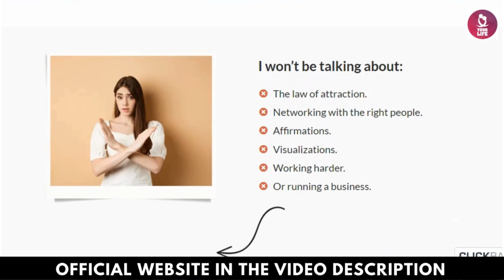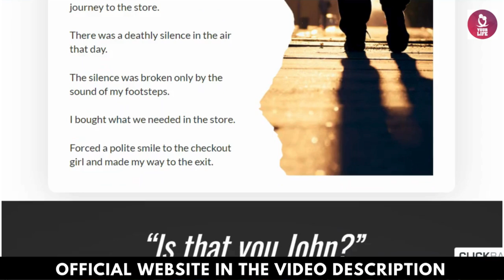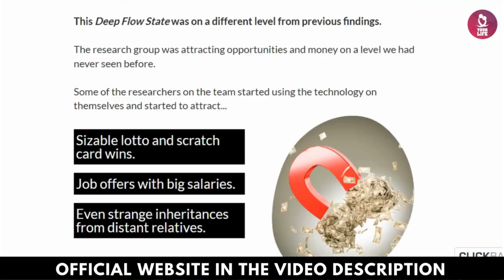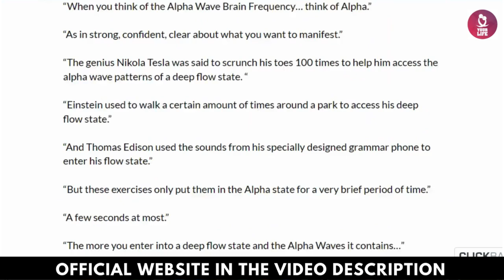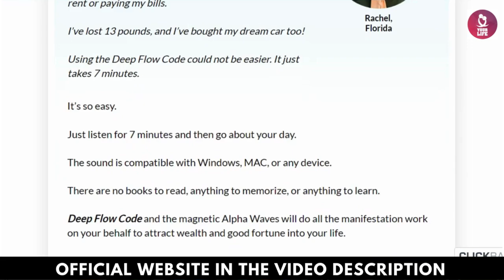Deep Flow Code REVIEW: ((⚠️BEWARE!)) DONT BUY Deep Flow Code Until You See This!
00:00:00 Introduction
00:00:26 What is Deep Flow Code?
00:00:37 How Deep Flow Code Works
00:00:49 Ease of Integration
00:01:11 Money-Back Guarantee
00:01:25 Personal Experience
00:01:32 Final Recommendation

Deep Flow Code is a self-help and manifestation program designed to help users achieve a heightened mental state known as the “deep flow state” through the use of specialized audio tracks. By listening to these soundtracks, the program claims to put the brain into a state of relaxation and focus, allowing users to tap into the Alpha brainwave frequencies that are associated with creativity, clarity, and enhanced problem-solving abilities. The ultimate promise of the Deep Flow Code is that it can help users attract wealth, opportunities, and improved well-being into their lives through this unique mental state.
What is the Deep Flow State?

The “deep flow state” refers to a mental state where the mind becomes completely absorbed in an activity, achieving a level of intense focus and effortless concentration. This concept is widely recognized in psychology, often referred to simply as “flow.” In this state, the mind is capable of heightened creativity and productivity. It’s similar to when an artist is deeply immersed in painting or when a writer is fully engaged in their work. The Deep Flow Code aims to make it easier for users to reach this state by using sound waves that stimulate the brain’s Alpha wave frequencies, known for their connection to relaxation and intuitive thinking.

How Does Deep Flow Code Work?

Deep Flow Code works through audio tracks that are around seven minutes long, designed to be listened to daily. These tracks use rhythmic auditory stimulation to influence brainwave activity, specifically targeting Alpha waves. The idea is that by listening to these soundtracks, users can more easily transition into the deep flow state. This makes it easier for them to focus on their goals, attract positive opportunities, and manifest their desires into reality. Unlike other manifestation methods, which might involve reading, visualization exercises, or lengthy meditation, Deep Flow Code simplifies the process. Users only need to find a quiet spot, put on their headphones, and listen to the audio.
Benefits of Using Deep Flow Code

The program claims to offer several key benefits that extend beyond just financial improvements. Here are some of the core advantages highlighted by users and promoters of Deep Flow Code:

    Enhanced Focus and Clarity: Users report improved mental clarity, making it easier to concentrate on tasks and stay productive throughout the day.
    Stress Reduction: The Alpha brainwaves induced by the audio tracks help users to relax, reducing stress and anxiety. This can lead to better decision-making and a more positive mindset.
    Manifestation and Attraction: A primary goal of the program is to help users manifest wealth and abundance. By shifting the mind into a receptive state, users may find themselves more open to opportunities, both in their personal and professional lives.
    Emotional Well-being: Entering a state of deep flow is also linked to feelings of fulfillment and happiness, as users become more aligned with their goals and desires.

Who Can Benefit from Deep Flow Code?

Deep Flow Code is marketed toward individuals who are looking for an easy-to-use tool to help with both personal development and financial growth. It’s particularly suited for people who are interested in the concept of manifestation but may have struggled with traditional methods like visualization, affirmations, or meditation. It’s also geared toward those who are looking for a quick and effective way to improve their focus and mindset, as the audio tracks only require a few minutes of daily listening.
Cost and Guarantee

The program is priced at $37, making it an affordable option compared to other self-help courses or manifestation tools. This price includes the primary audio tracks as well as three additional bonus resources, which provide guidance on topics like wealth-building habits and strategic thinking. The Deep Flow Code also comes with a 90-day money-back guarantee, allowing users to test the program risk-free and see if it delivers the promised results.